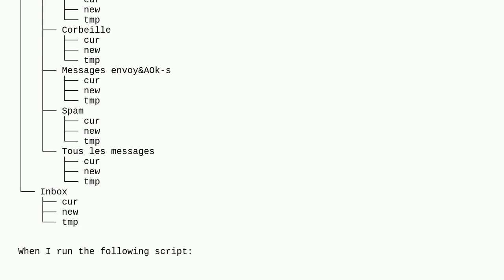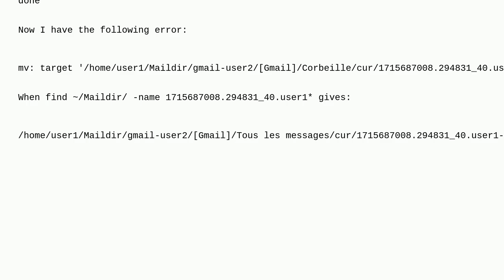Unix: How to make mv work with exotic directory names?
How to make mv work with exotic directory names?

A special thanks goes out to the community

  notmuch shell-script mv bash